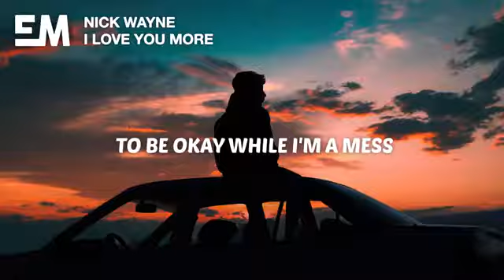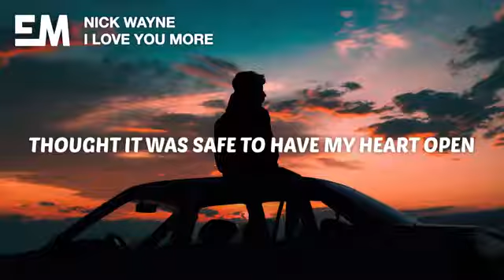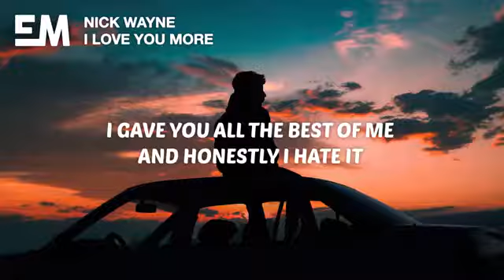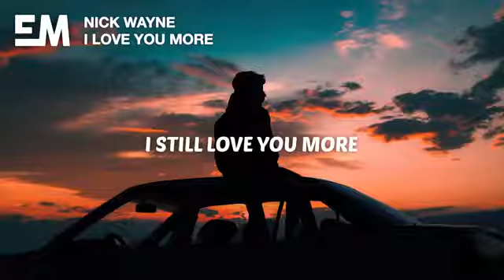Nick Wayne - I Love You More (Lyrics)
✘ Stream/DL:

✘ Follow Nick Wayne:

✘ Follow Ethereal Music:

🎤 Lyrics:

[Verse 1]
I guess it was true when I said it
I was just following you but I meant it
Didn't think there'd be a day when I'd regret it
'Cause it was true when I said it

[Chorus]
You're going out, you're getting drunk
You're proving it to everyone
And I still gotta bring you up in every conversation
You make it look so effortless
To be okay while I'm a mess
I gave you all the best of me
And honestly I hate it
You said "I love you"
I said "I love you more"
And it's just as true as it was before
You said three words, I just had to say four
Now you love me less and I love you more
I still love you more

[Verse 2]
Guess I was caught in the moment
Thought it was safe to have my heart open
But I was just a fool without knowing
Would've never believed this is where it was going

[Bridge]
I think about you more
It's been enough time and I still need more